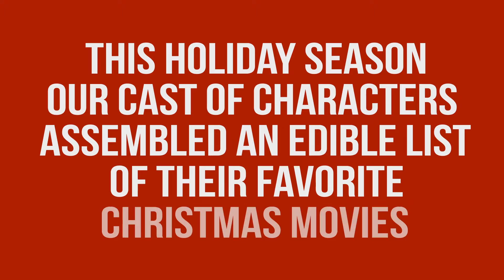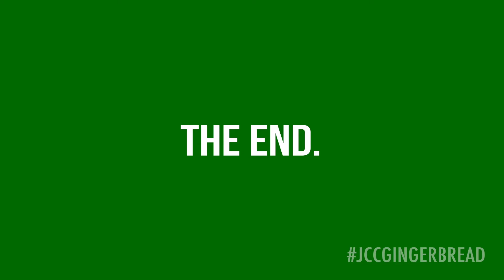A Cannistraro Holiday Production (2016)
Cannistraro and Harrington Air Systems go to the movies for the second annual Gingerbread Construction Competition.  What holiday classics do employees like best? Find out in this fun holiday message.